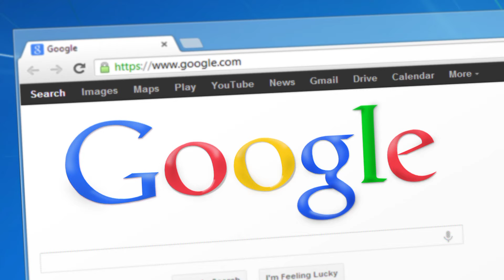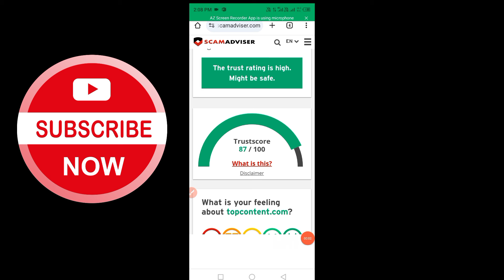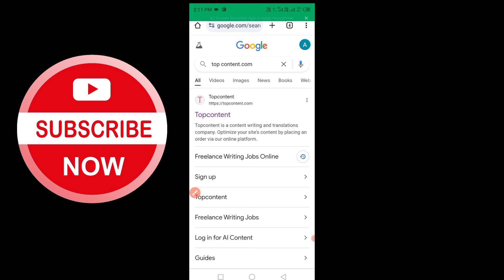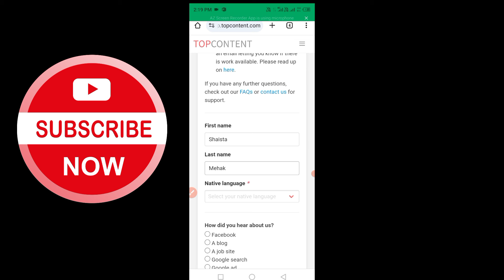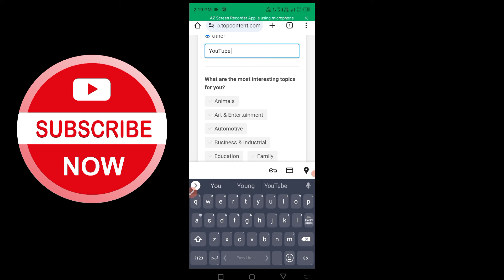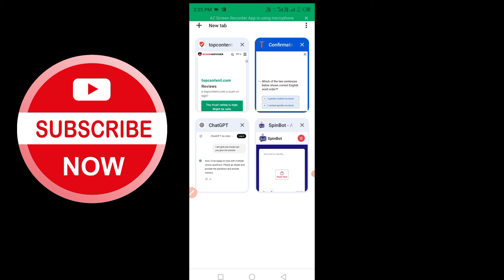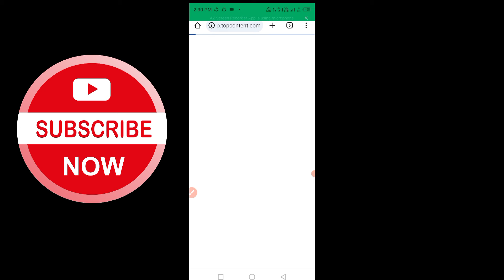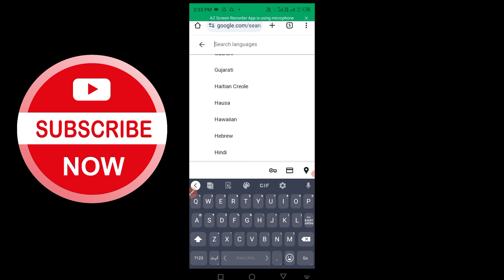Earn 6000 Daily With Online Assignment Work | Assignment Jobs Alert In Pak/Ind| jannat jahan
This video is about Earn 6000 Daily With Online Assignment Work | Assignment Jobs Alert In Pak/Ind| jannat jahan
💰 Discover how to make $6000 daily with online assignment work, no matter if you're in Pakistan or India! In this video, we reveal the secrets to high-paying assignment jobs that can change your financial future. Start earning from home today – don't miss out on this incredible opportunity! 💻💼

Queries Solved:-
Earn 6000 Daily With Online Assignment Work
Assignment Jobs Alert In Pak/Ind
Jannat jahan
Earn $700 Handwriting work
earn money by writing
earning video
Earn 50000 Daily Via Handwriting Jobs
Home Handwriting Jobs
Earn Online
Online Writing Job for everyone
mail check kaise kare
online work
what is content writing
google adsense
handwriting jobs
how to earn from zindagi app
freelance
online job
online jobs
mr how
samina syed
90's Menator
part time jobs for students
writerbay
upwork writing jobs
online writing jobs from home
simple writing jobs from home
part time writing jobs from home
writing jobs from home australia
writer job at home
paragraph writing jobs online
paid online writing jobs no experience
freelancing with zero experience
freelancing
freelancing without experience
freelancing portfolio
freelancing groups
freelancing tips
how to start freelance business
freelancing tips for beginners
skills for freelancing
freelancing with zero skill
fiverr
upwork
freelancer
Earning App
Real Earning App 2024
Content writing
blog writing
Rewrite Content
Data Entry
seo jobs
Real Earning
Digital Marketing
essay writing
writing jobs